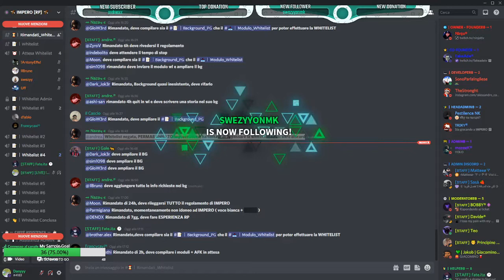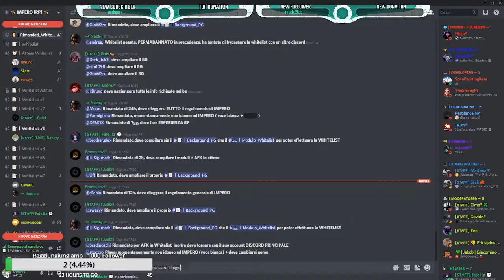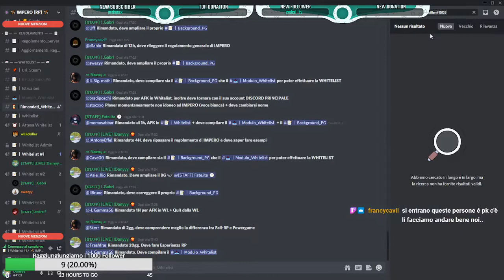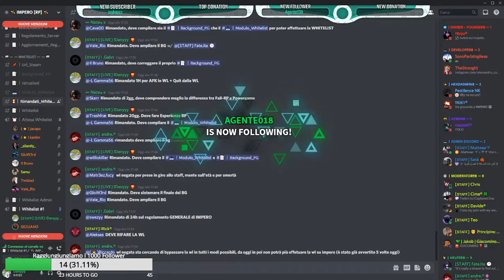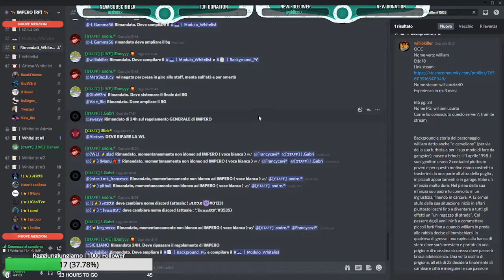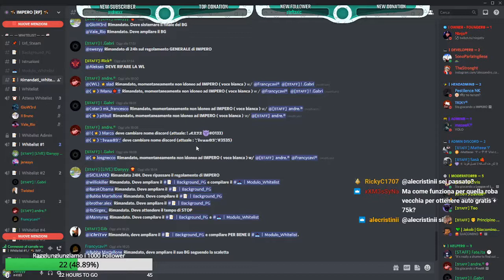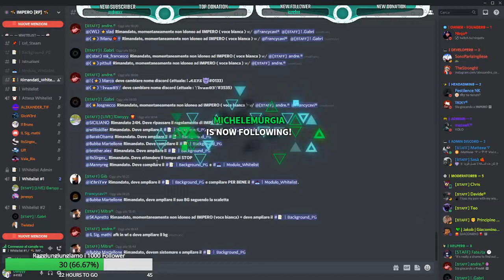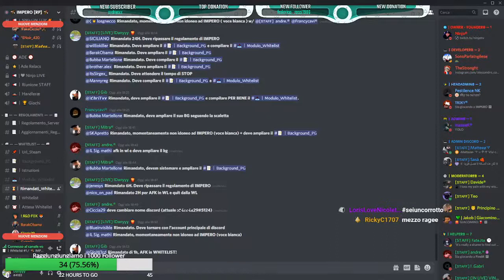[IMPERO STAFF] - Whitelist di IMPERO #12